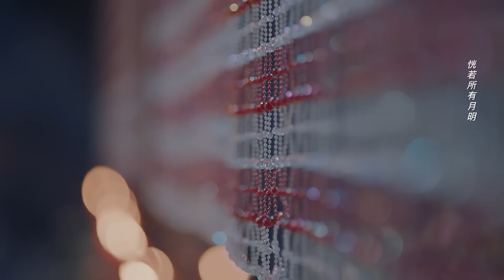霸道龙王深情求婚，灰姑娘穿绝美嫁衣与他举行婚礼，三生石刻下彼此的名字。🐲【遇龙Miss The Dragon】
⭐ 视频来源于电视剧《遇龙》
The video comes from the TV series 《 Miss The Dragon 》

该剧改编自橙光游戏，讲述了龙王与小丫鬟流萤三生三世的爱情故事。